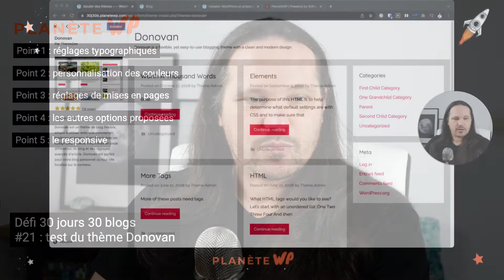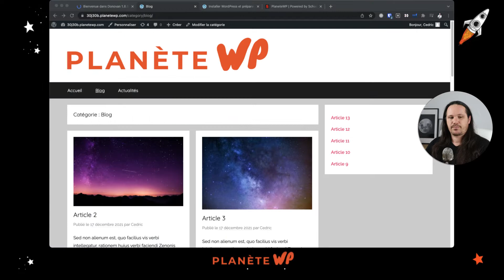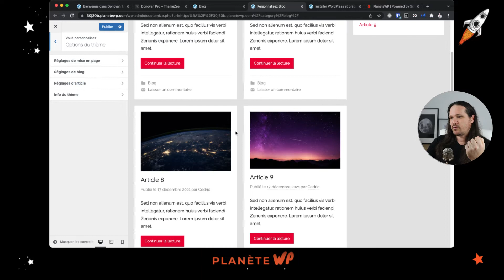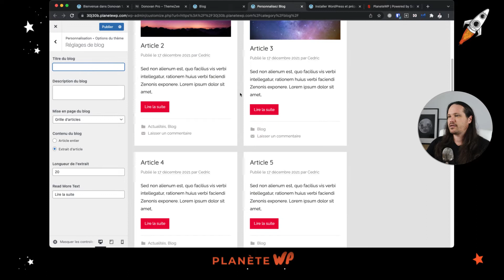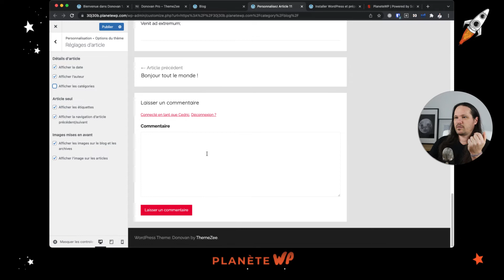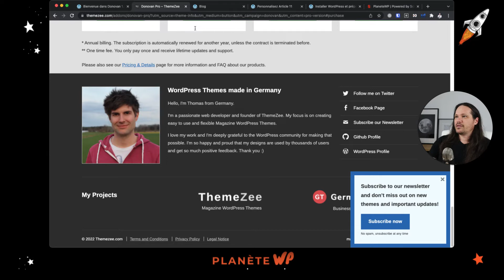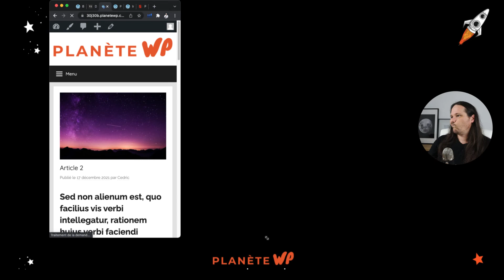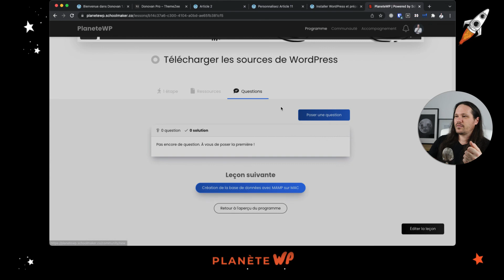Découverte du thème Donovan.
Vous souhaitez créer un blog avec WordPress ? Je vous propose un défi 30 jours 30 blogs ! L’idée c’est de créer une structure de blog et de tester le plus de thèmes possibles pour que vous ayez une bonne base de thèmes de référence à utiliser dans votre projet de blog.
Dans cette vidéo on teste le thème Donovan.
Quel sera le verdict final ?

La meilleure plateforme pour créer son école en ligne c'est Schoolmaker. Créé par Stan Leloup de Marketing Mania :